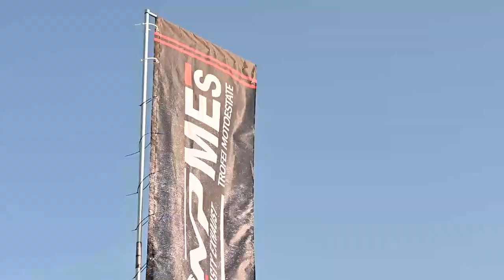Progetto "STORIE DI MES" - MOTOESTATE - Prima Puntata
Un progetto nato quest'anno per raccontare i protagonisti del Motoestate, attraverso interviste ad organizzatori e piloti.

Nella prima puntata, girata in occasione del primo round di Varano de' Melegari lo scorso 25/26 luglio,  gli organizzatori Filippo Delmonte e Bruno Sandrini intervistano Marco Dall'Aglio, Stefano Bonetti, Davide Mortali e Cristini senior e junior.